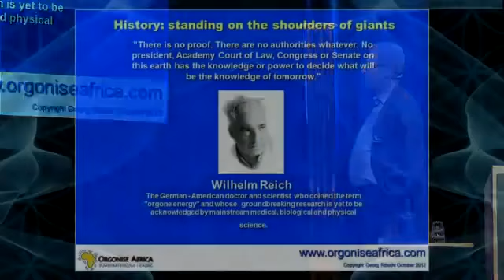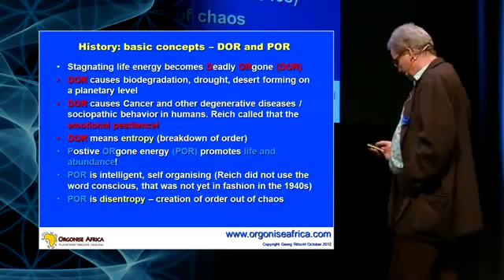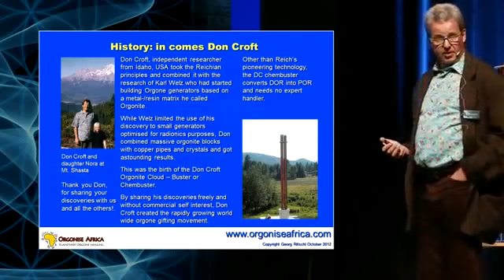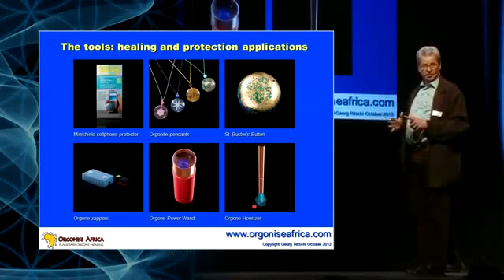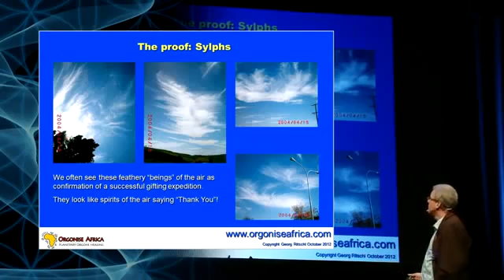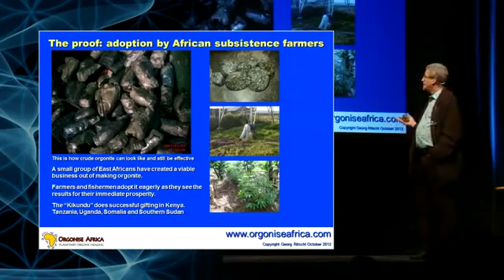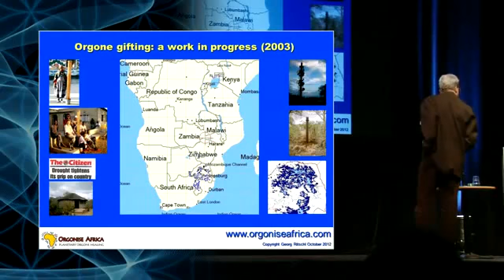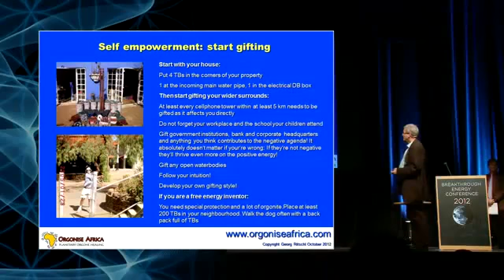work of Wilhelm Reich Orgone Energy is and how to use it!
explain the work of Wilhelm Reich, orgonite, cloud busting and many related subjects